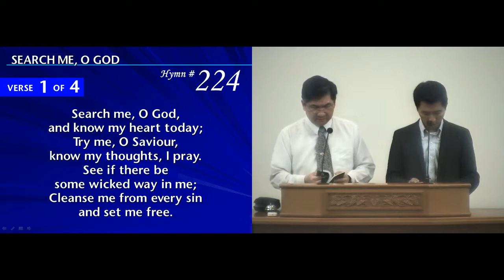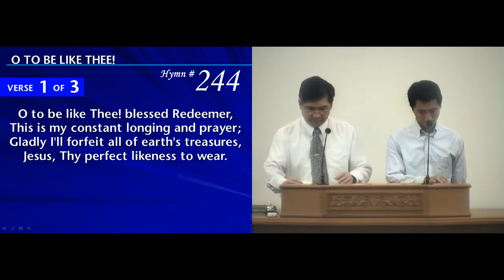Envy Is Rottenness to the Bones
忌妒是骨中的朽爛